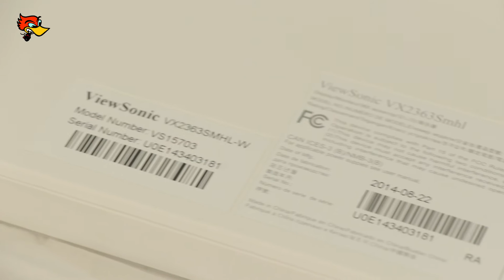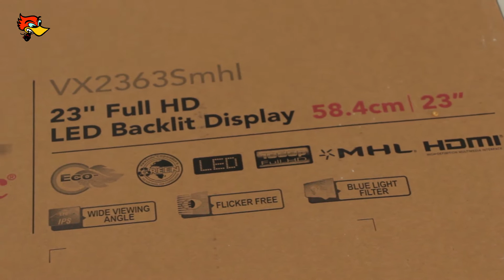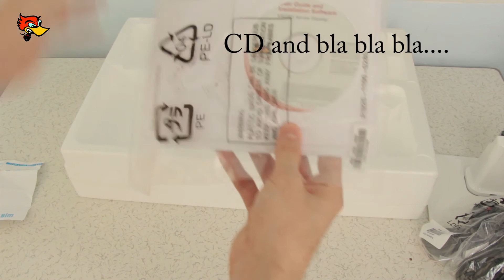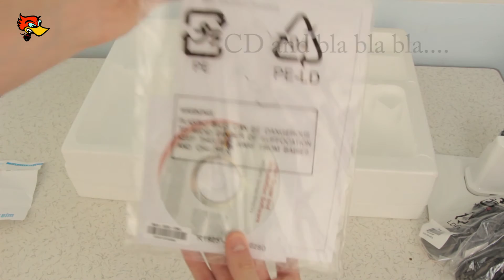ViewSonic 23'' VX2363SMHL-W Unboxing IPS-LED Monitor Unboxing 2ms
ViewSonic VX2363Smhl-W IPS-LED Monitor Unboxing 2ms

23” Full HD LED multimedia display with MHL connectivity and SuperClear image enhancement technology

Product Description

The ViewSonic VX2363Smhl-W is a 23” Full HD 1080p display designed for entertainment, gaming, and multimedia applications. An MHL port enables seamless connectivity, and simultaneous battery charging, of MHL-enabled mobile devices to facilitate easy content sharing and mobile gaming on a larger screen. Additional versatile connectivity options include HDMI and VGA ports for added convenience in traditional PC environments. In addition, ViewSonic’s SuperClear image enhancement technology delivers superior color performance with excellent color reproduction, while a 50M:1 MEGA Dynamic Contrast Ratio and integrated stereo speakers provide great multimedia and entertainment performance. Additional features include Eco-mode for increased energy savings, as well as a 100x100mm VESA mount for more flexible installation options. A premium design includes a frameless edge-to-edge glass faceplate and slim bezel beneath the glass, making the VX2363Smhl-W a stylish addition to any desktop.

Key Features:

SuperClear image enhancement technology with wide viewing angles for excellent color performance
MHL connectivity with charging capability to enable gaming or content sharing from mobile devices
Additional HDMI and VGA inputs for flexible connectivity
Full HD 1080p, 50M:1 MEGA Dynamic Contrast Ratio, and superior front-of-screen performance
Frameless, glossy-finish premium design
ViewSonic proprietary Eco-mode provides additional energy savings
VESA-mountable design for flexible placement

Full HD 1080p for Superior Pixel Performance

The ViewSonic VX2363Smhl-W features Full HD 1920x1080 resolution for unbelievable pixel-by-pixel image performance. You’ll experience the most amazing clarity and detail whether it be while gaming or enjoying the latest in multimedia entertainment. A 16:9 widescreen ratio minimizes eye fatigue even after hours of playtime, and is perfectly compatible with multi-window viewing without toggling.

MHL Functionality for Easy Connection to Mobile Devices

Integrated with Mobile High-Definition Link (MHL), the VX2363Smhl-W enables users to connect compatible mobile devices directly to the VX2363Smhl-W display. This allows digital content from mobile devices to be viewed in stunning Full HD resolution on the larger screen of the VX2363Smhl-W, while also simultaneously charging the batteries of the mobile device.

To toggle between inputs, simply press the “2” button located on the bottom edge of the screen.

Dual HDMI Inputs for Diverse Full HD Connectivity

HDMI is the highest, future-proof video standard, guaranteed for true digital picture clarity. Equipped with two sets of HDMI inputs, the VX2363Smhl-W display allows you to connect to a variety of HD devices including gaming consoles, Blu-ray players, laptop PCs, digital cameras, and many others for the ultimate true high-definition experience.

SuperClear Image Enhancement Technology with Wide Viewing Angles

SuperClear Image Enhancement Technology delivers the best color performance and extends display viewing angles to 178 degrees both horizontally and vertically. Experience accurate and vivid colors with consistent levels of brightness whether looking at the screen from above, below, the front, or the side—with no color distortion or decay.

Frameless Design with Edge-to-Edge Glass

Say goodbye to the thick, clunky plastic frames set over the edges of traditional monitors. The VX2363Smhl-W features a frameless edge-to-edge glass faceplate with an ultra-slim bezel beneath the glass. With its sleek, eye-catching design, this elegant IPS monitor looks as good as it performs.

ViewMode Settings for Enhanced On-screen Content

With five intuitive scenario presets, ViewSonic’s unique ViewMode feature offers best-in-class screen calibration for accurate color rendering and excellent performance. “Game,” “Movie,” “Web,” “Text,” and “Mono” presets enhance gamma curve, color temperature, contrast, and brightness to deliver an optimized viewing experience for different screen applications.

Flicker-free Technology

What is in the box:

VX2363Smhl-W display
Power cable
AC/DC adapter
VGA cable
HDMI cable
Audio cable
Quick start Guide
ViewSonic Wizard CD (User Guide)
Other features:

Product Dimensions (W x H x D) with stand: 20.9” x 16.0” x 6.5”

Product Dimensions (W x H x D) without stand: 20.9” x 13.0” x 1.6”

Display Dimensions (W x H): 20.0” x 11.3”; 23” diagonal